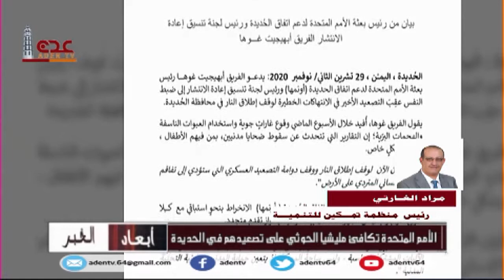مراد الغارتي - رئيس منظمة تمكين للتنمية | الأمم المتحدة تكافئ مليشيا الحوثي على تصعيدهم في الحديدة